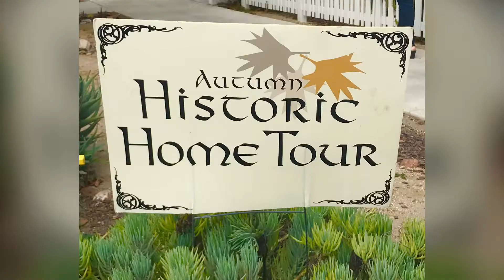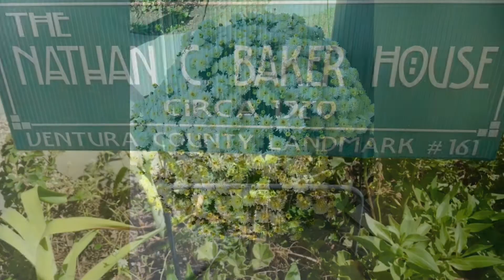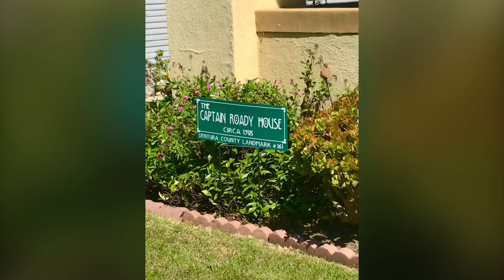Oxnard Historic home tour 2018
at Henry J Oxnard National Historic District